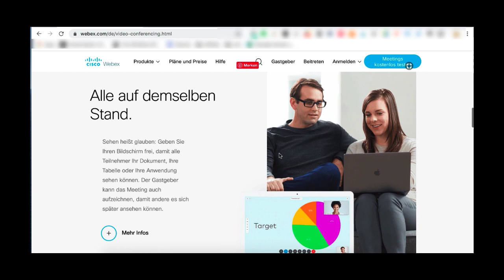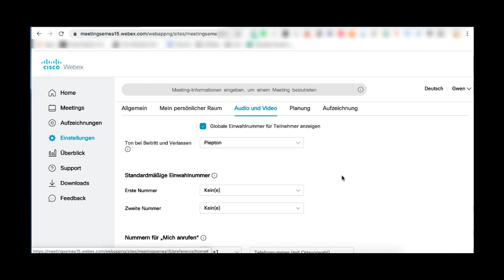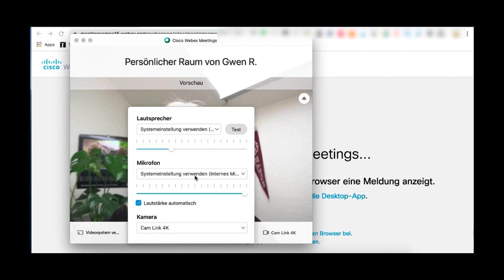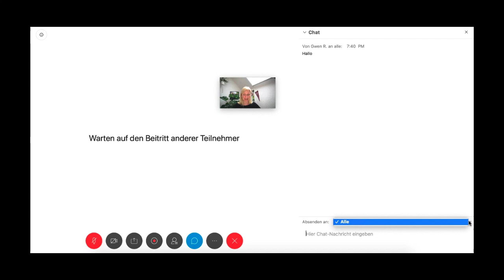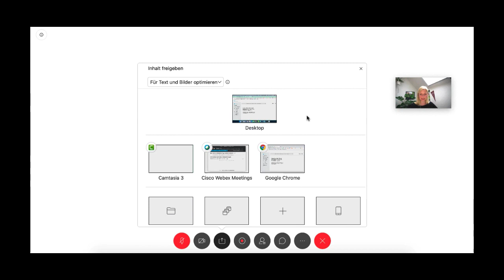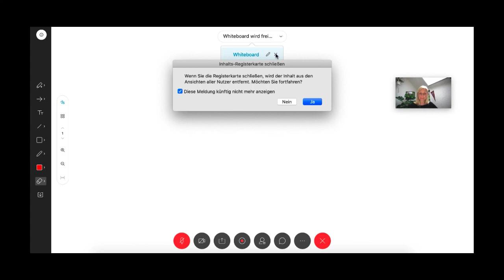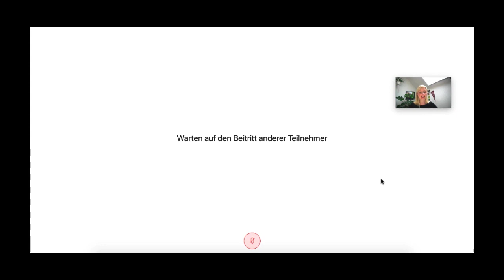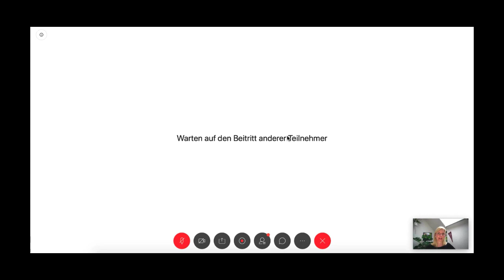Cisco Webex Meetings (deutsch), wie funktioniert das?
Cisco Webex Meetings, wie funktioniert das?

Du benötigst individuelle Beratung zum Thema Webex Meetings? Möchtest Dein erstes Webinar nicht "alleine" durchführen. Dann buche gerne eine online Beratung oder Moderation bei mir

Erneut ein Video zu den Themen: Online Meeting Software und Webinare. In diesem Tutorial über Webex Meetings, erfährst Du die grundlegenden Funktionen, um direkt mit Deinem Online Meeting in Webex zu starten. Es handelt sich wieder um eine gut funktionierende Software Lösung die schon lange am Markt ist und sich in den letzten Jahren zu einem einfach zu bedienenden Meetingraum entwickelt hat. Ein weiteres Produkt von Cisco ist noch Webex Teams was ebenfalls der virtuellen Zusammenarbeit dient. Wenn Dich weitere Videos z.B. zur Webex App oder Teams interessieren, hinterlasst mir einen Hinweis in den Kommentaren.

Hier kommst Du direkt zu Cisco Webex Meetings (Werbung wegen Namensnennung)

Wenn Dir das Video gefallen hat, freue ich mich sehr über Dein Like 💛 !

Danke schön! 💛